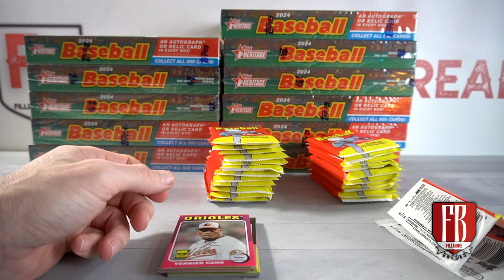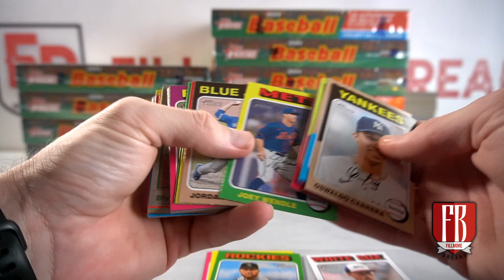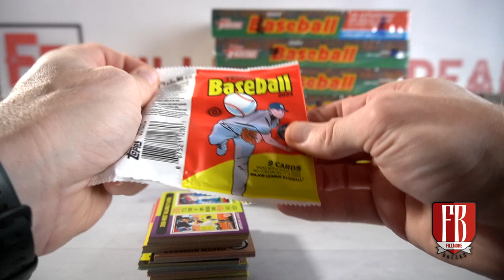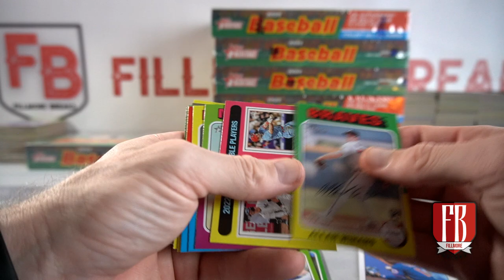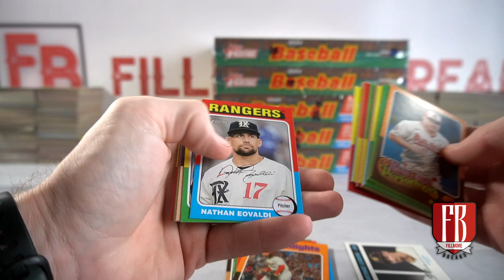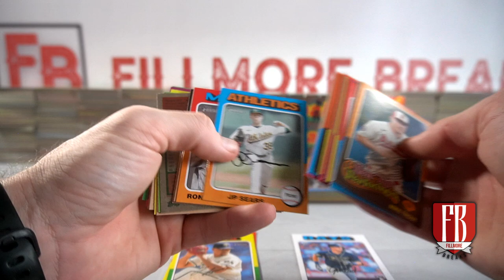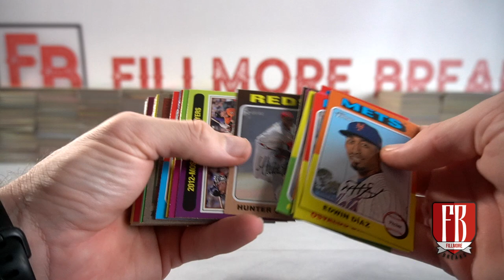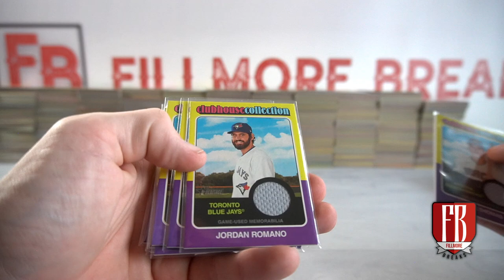2024 Topps Heritage Baseball 12 Box Case Break